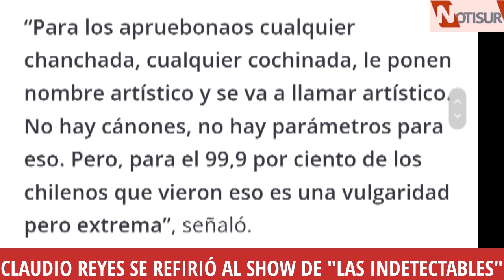Claudio Reyes se refirió a show de "Las Indetectables"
Claudio Reyes.